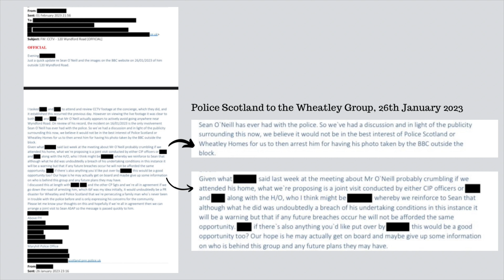“It’s about giving power back to the people” | Sean O’Neill on the fight to save the Wyndford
Campaigners in the Wyndford, Glasgow are fighting against the demolition of 600 social homes & the displacement of their community.

Skotia’s Coll McCail spoke to Sean O’Neill, Secretary of the Wyndford Resident’s Union, about their campaign, the issues at play and the Police response.

SUPPORT US BUILD MEDIA FOR A BETTER SCOTLAND
skotia.media